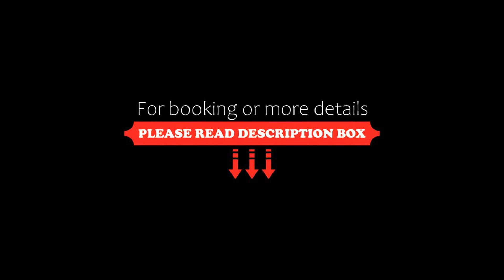Hotel Trix, Arnhem, Netherlands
About Property:
Located on the edge of Arnhem, a 15-minute car drive from National Park De Hoge Veluwe, Hotel Trix features stylish rooms with free WiFi access.
Each air-conditioned room of Hotel Trix comes with a box spring bed, cable TV and electric kettle. The bathroom is fitted with a shower and a hairdryer is provided. Some rooms feature a balcony.
Breakfast is served on a daily basis and guests can enjoy a French Cuisine in the hotel’s restaurant Trix d...
Property Type: Hotel
Address: Schelmseweg 1a, 6816 PA Arnhem, Netherlands
Searching For
1. Hotel Trix - Arnhem - Netherlands
2. Hotel Trix - Arnhem - Netherlands Address
3. Hotel Trix - Arnhem - Netherlands Rooms
4. Hotel Trix - Arnhem - Netherlands Amenities
5. Hotel Trix - Arnhem - Netherlands Offers and Deals
Audio Credit:
Track Title: Subway Dreams
Artist: Dan Henig